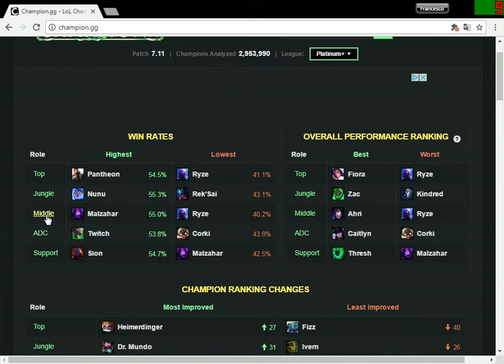HIGHEST WIN RATE TEAM PATCH 7.11 - Malzahar MID ????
lol,league of legends,jogo lol

lol,league of legends champions,lol counter,leagueoflegends,league of legends game,jogo lol,lol win rate

league of legends champions,league of legends game,league of legends support,league of legends juego

league of legends champions,league of legends game,league of legends support,league of legends juego,las league of legends,league of legends characters